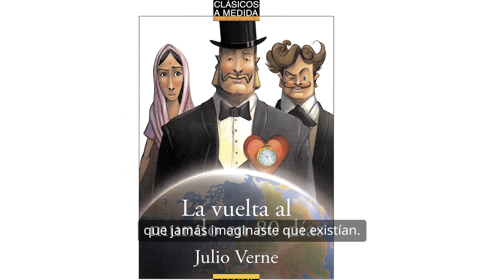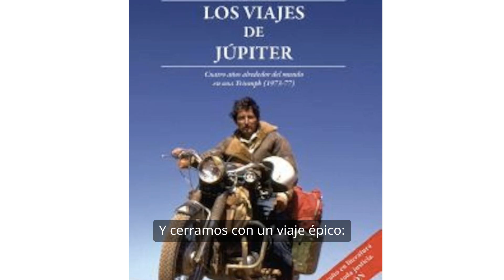Los Libros de Viaje más inspiradores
🌍✨ En este video te comparto 5 libros de viaje que no solo te inspirarán a hacer las maletas, sino que también te transportarán a increíbles destinos y aventuras alrededor del mundo. Desde las fascinantes calles de Bombay hasta los paisajes desconocidos del planeta, estos libros son perfectos para alimentar tu espíritu aventurero. 🚀📚

1. Atlas Obscura de Joshua Foer, Dylan Thuras y Ella Morton
2. La vuelta al mundo en 80 días de Jules Verne
3. The Catch Me If You Can de Jessica Nabongo
4. Shantaram de Gregory David Roberts
5. Los viajes de Jupiter